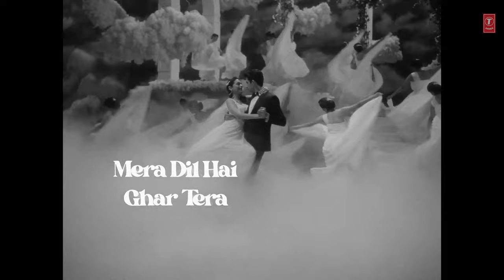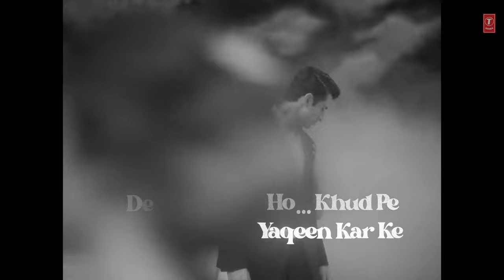Na Koyi Mera (Lyrical) Jubilee | Prime Video | Aditi RH, Aparshakti K |Amit, Papon,Vaishali,Kausar M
Presenting the song, Na Koyi Mera with Lyrics from Amazon Prime's Series,

T-Series & Prime Video Presents
Vikramaditya Motwane’s
“Jubilee”

Banner: Prime Video
Producer: Dipa De Motwane
Director: Vikramaditya Motwane
Artists: Aditi Rao Hydari, Aparshakti Khurana, Prosenjit Chatterjee, Ram Kapoor, Sidhant Gupta, Wamiqa Gabbi

Song: Na Koyi Mera
Lyrics: Kausar Munir
Singer: Papon, Vaishali Made
Music Label: T-Series